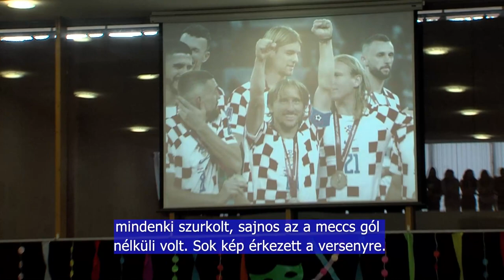Ők tippeltek a legjobban - Válogatott mezt kapott ajándékba a horvát iskola két diákja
Az NK Osijek csapatától év végén távozott magyar válogatott Kleinheisler László, valamint a gárda kapusa, a horvát Ivica Ivušić mezét kapta ajándékba a Miroslav Krleža Horvát Oktatási Központ két tanulója. Rádai László és Resál Botond volt a két legeredményesebb a tavaly év végi labdarúgó-világbajnokság alatt rendezett kvízjátékban.

Dvojica ucenika Hrvatskog obrazovnog centra Miroslav Krleža dobili su dresove mađarskog reprezentativca Lászla Kleinheislera, koji je krajem godine napustio NK Osijek, i hrvatskog vratara Ivice Ivušića. László Rádai i Resál Botond bili su najuspješniji u kvizu organiziranom tijekom Svjetskog nogometnog prvenstva krajem prošle godine.